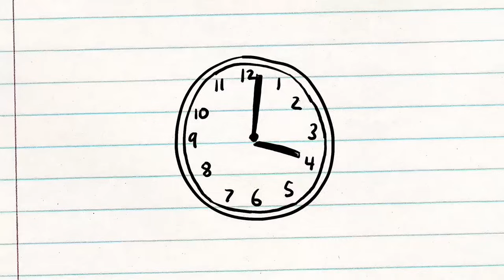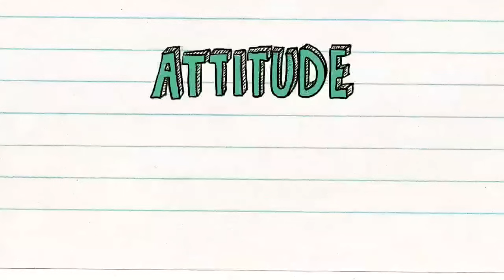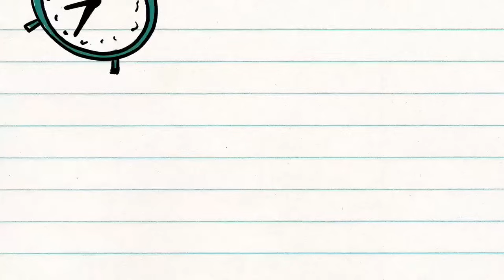THE STORY OF JESUS BIBLE STORY | Kids on the Move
Check out this original Bible story by Kids on the Move.